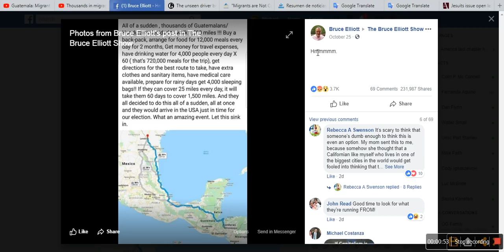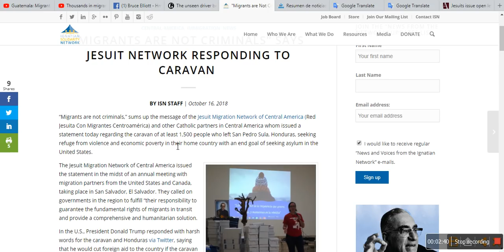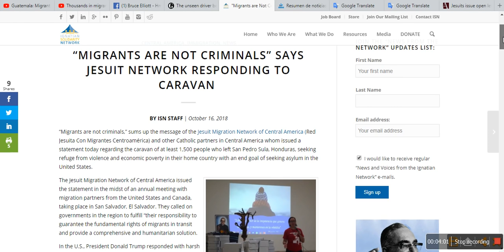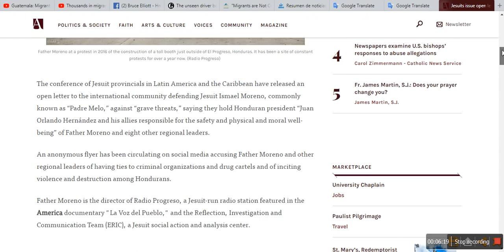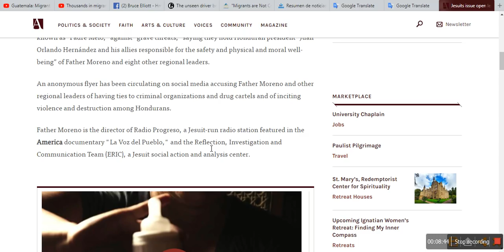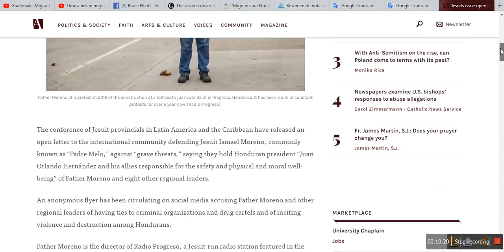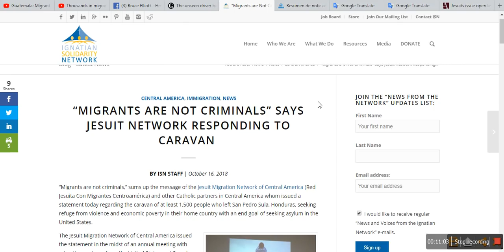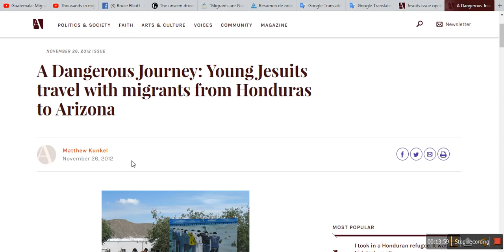WHO Is Really Behind The Caravan?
Also I set watchmen over you, saying, Hearken to the sound of the trumpet. But they said, We will not hearken.